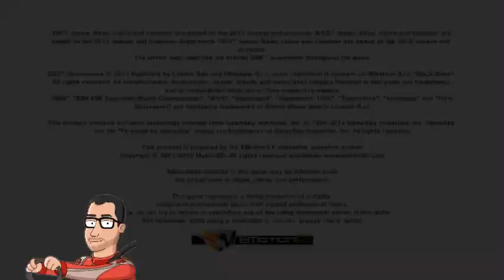closing rounds - sbk generations (no mic)